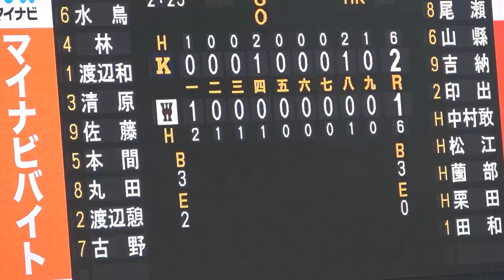⑤慶應.最終回連投の渡辺和大投手が抑えで勝利 東京六大学野球秋季リーグ早慶戦第2戦 2024. 11. 10（日）神宮球場＃早慶戦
昨日先発し勝利に貢献した左腕が２戦目最終回に満を持して登板し抑えたシーンです。丸田選手の好プレーの直後の打者・８番代打.栗田選手への投球です。勝利の瞬間から整列までを収録してます。